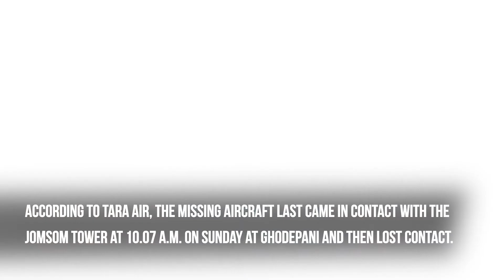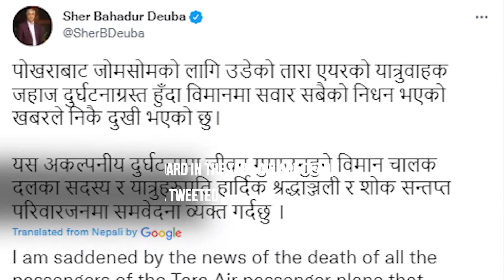All passengers confirmed dead in Nepal plane crash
The Nepal Army, deployed to find the missing Tara Air plane with 22 people on board, on Monday found the aircraft's crash site in Mustang district.
All passengers have been confirmed dead, according to the passenger list released by the airline on Monday.